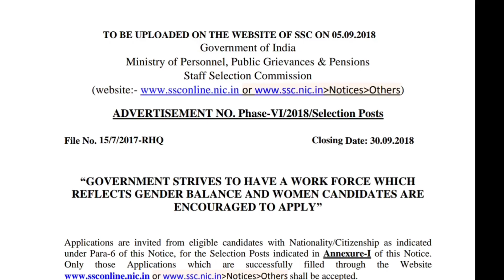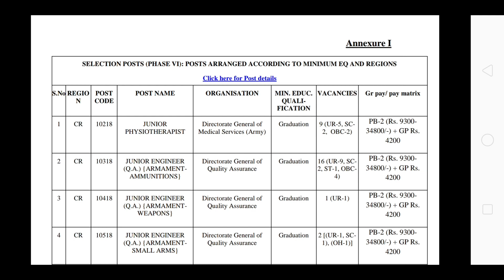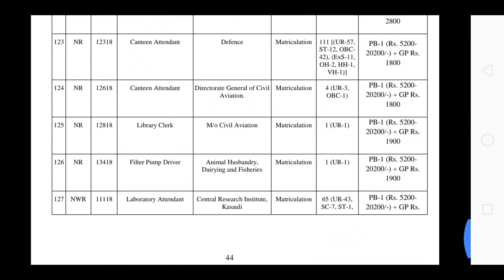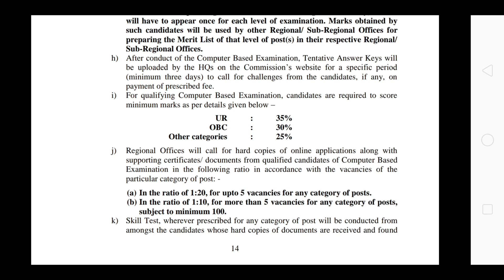SSC 1136 Posts Recruitment Notification||Jobs In Ap,Telangana||Only One Exam||Don't Miss 🤗